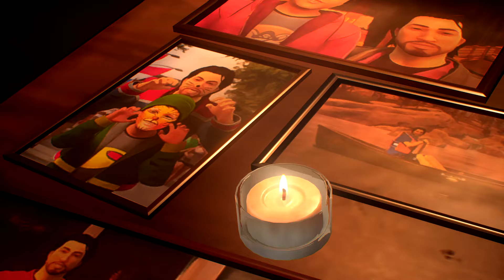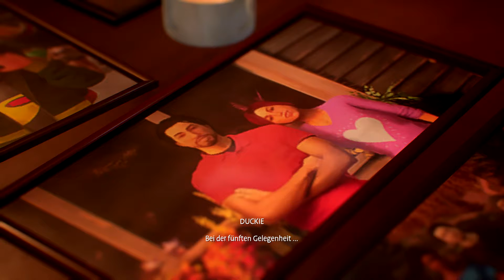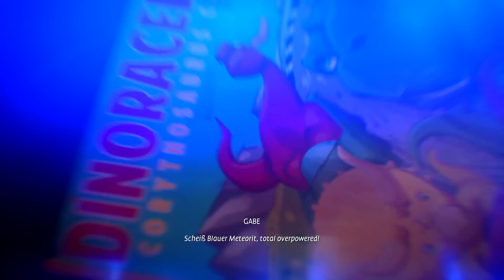Life is Strange: True Colors #08 ● Vergangene Lieben ● Sonic X Game Life is Strange 3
Alex Chen muss ihre empathische Kraft akzeptieren, um die Wahrheit über den Tod ihres Bruders zu erfahren.
DIE WAHRHEIT WIRD WEHTUN
Entdecke die schockierenden Geheimnisse hinter dem Tod deines Bruders.

FÜHLE ALLES
Verändere das Schicksal und die Leben anderer mit deiner empathischen Kraft.

BAUE BEZIEHUNGEN AUF
Baue Beziehungen auf und wähle zwischen Freundschaft oder Romanze mit Ryan und Steph.

EINE PERSÖNLICHE GESCHICHTE
Triff schwierige Entscheidungen und bestimme deine Zukunft. Erkunde Haven Springs und lerne unvergessliche Charaktere kennen.

Social-Media